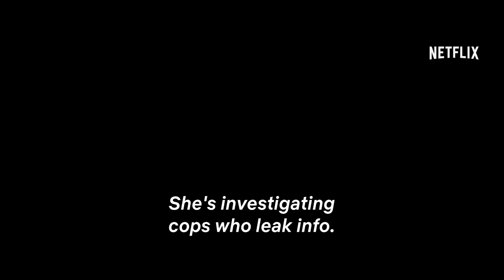Rogue City | Official Trailer | Netflix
In Rogue City, a complex case of rivalry between gangs and a group of cops unfolds in Marseille, where the border between personal and professional justice is blurred. A dark and intense thriller directed by Olivier Marchal.

Caught in the crosshairs of police corruption and Marseille’s warring gangs, a loyal cop must protect his squad by taking matters into his own hands.